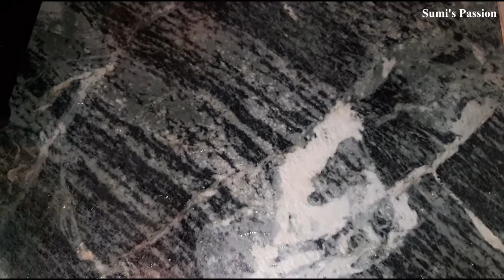सिर्फ़ एकबार अंडे को मेरे इस अनोखी तरीक़े से बनाकर देखिए | unique two types egg recipe in same time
Hello everyone. Please watch my today unique egg recipe
learn how to make two unique egg recipe in same time.
egg recipe with pumpkin leaves
अंडे रेसिपी
aanda recipe
unique egg recipe in hindi
steamed egg recipe
fry egg recipe with pumpkin leaves
egg vapa recipe
restaurant wala egg recipe
egg recipes indian style
egg fry recipe
pumpkin and egg recipes
pumpkin pakora recipe
pumpkin leaf pakora recipe

My vlogs channel link. sumi's vlogs

My previous recipe videos link.